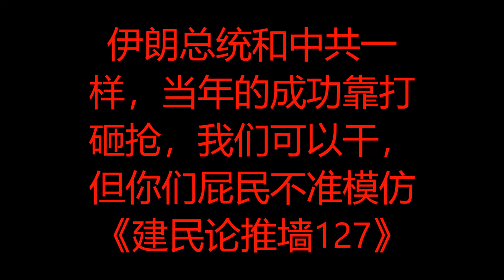伊朗总统和中共一样，当年成功靠打砸抢，我们可以干，你们屁民不可以模仿【建民论推墙127】